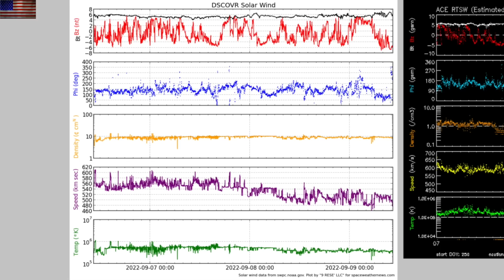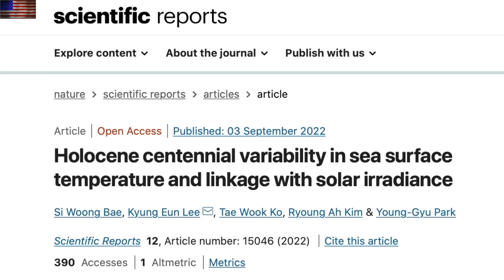Solar Control, Natures Electric Grid, Spiraling Stars | S0 News Sep.9.2022